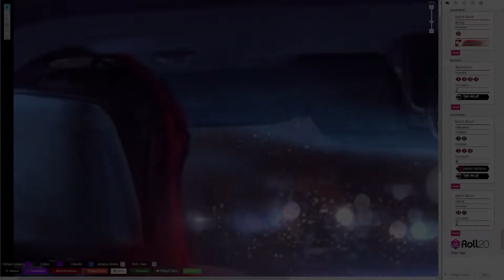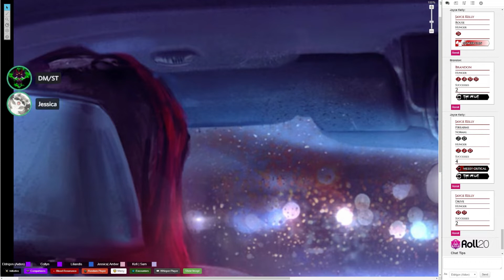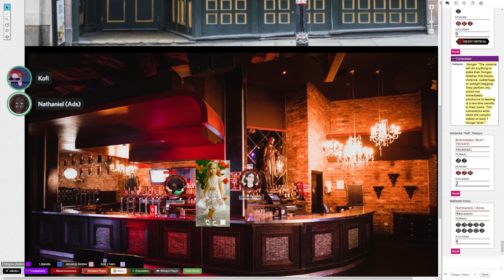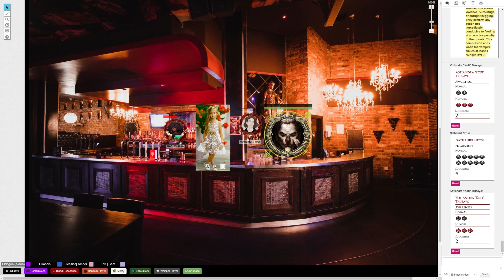London, Before The Fall Episode 20 (Sarah) VTM V5